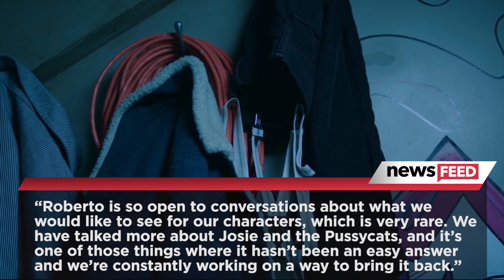Riverdale Season 3 Premiere Date REVEALED & Cast Teases Upcoming Episodes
It’s only been a month since season two of Riverdale ended, but fans have already been demanding a release date for season three. Well, the CW finally announced when Archie and the gang will return to TV, and it might be sooner than you think.

The network released their fall schedule, which includes not only Riverdale but also shows like Arrow, Dynasty and Supernatural. Riverdale will premiere on October 10 at 8 p.m. eastern time, and a brand-new series, All American, will air right after.

So, what’s in store for season three? The cast has kept pretty quiet so far, but the show’s creator, Roberto Aguirre-Sacasa, said the next season will focus on a specific genre. He told The Hollywood Reporter QUOTE: "Season three will have a high genre element. That's what the show is. It's not just about the Archie characters. It's the Archie characters put into a specific genre, and we see how they relate and survive and adapt."

Ashleigh Murray, who plays Josie on the show, gave a few hints of her own as well. She told MTV at Monday’s night’s Movie Awards QUOTE: “Roberto is so open to conversations about what we would like to see for our characters, which is very rare. We have talked more about Josie and the Pussycats, and it’s one of those things where it hasn’t been an easy answer and we’re constantly working on a way to bring it back. It’s definitely something that our eye is on, that we want to try and revive. It’s just a question of how. I feel like there’s some really great things in store for season three. I have all kind of secrets that I can’t share.”

Why’d you tease us like that, Ashleigh?! Well, they might not be revealing what’s going to happen in season three just yet, but what do you guys think?